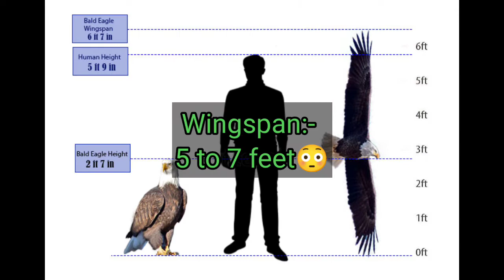Who is the king of sky👑. जानिए golden eagle 🦅के बारे में💀shorts_golden eagle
Bird of prey 💀 golden eagle . King of the sky👑🦅
The golden eagle is a bird of prey living in the Northern Hemisphere. It is the most widely distributed species of eagle. Like all eagles, it belongs to the family Accipitridae. They are one of the best-known birds of prey in the Northern Hemisphere.
shorts fact ocean 🌊
horror nature
fact ocean
net geo wild
sea creature
animal planet